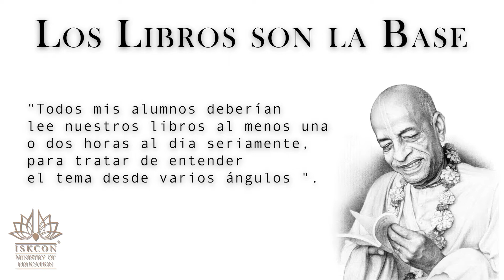[Promo, Español] Dina Dayal das - Los Libros son la Base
LOS LIBROS SON LA BASE

Por favor, ayude a difundir las glorias de los libros de Śrīla Prabhupāda por todas partes.

Comparta su experiencia en: Facebook.com/MinistryOfEducationIskcon

Conéctese y descargue más recursos del MINISTERIO DE EDUCACIÓN DE ISKCON